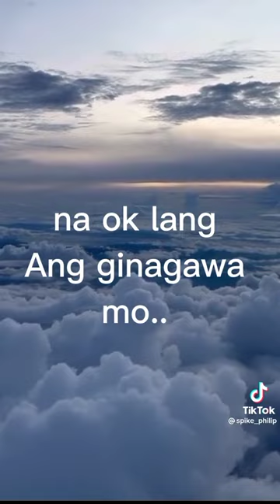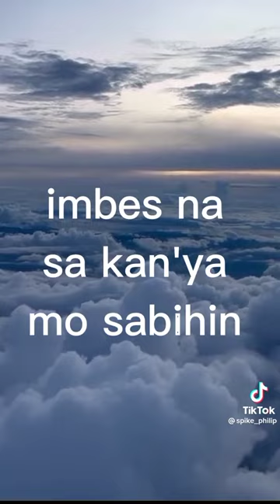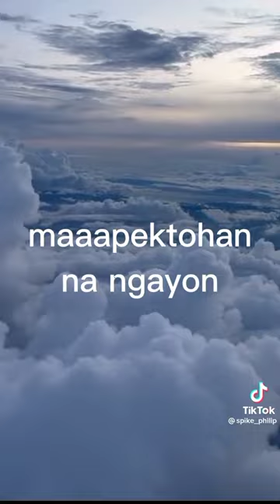na mag gpapalala🤔🤔